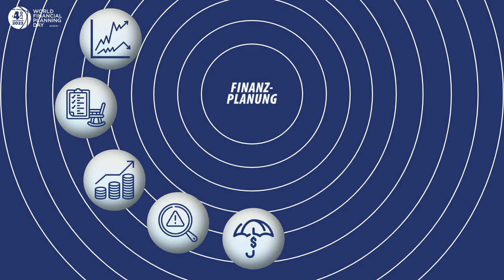World Financial Planning Day 2023 TRAILER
Am 04. Oktober findet weltweit der "World Financial Planning Day" statt. Das Motto des WFPD lautet "Live your today, plan your tomorrow!".
Gemeinsam mit der Schutzgemeinschaft der Kapitalanleger e.V. plant der FPSB Deutschland e.V. in diesem Jahr zahlreiche Webinare.